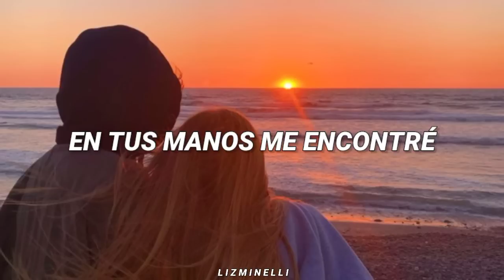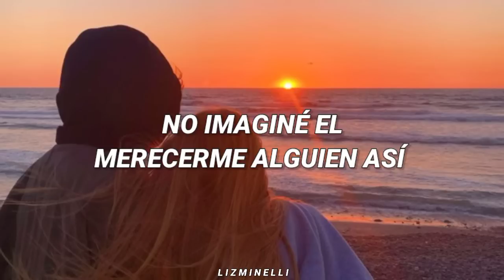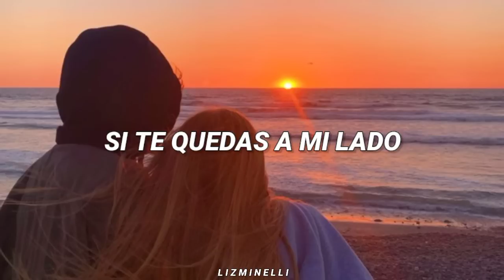Eres todo lo que quiero. ♡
Estás escuchando: No Pido Más - Franco Moro // Letra. ♡

Tantos miedos que guardé
(Guardé)
Desde que te conocí,  los olvidé
En tus manos me encontré
Tu me hiciste ser mejor, lo sé
Agradezco por tu forma de quererme
Aún no puedo devolverte
Todo lo que tú me das

Mi amor
Y tú
Me has llenado el universo
Con tu forma de tocarme
Y la fuerza que me das
Si te quedas a mi lado
No pido más
No, no pido más

No imaginé el merecerme
Alguien así
Tú magia es
Una guarida para mí
Aún no sé cómo explicar
La fortuna de tenerte

No pido más.
           ☀️ // Más información // ☀️

¨No pido más¨ es un a canción que se escribió para todas esas personas que amas y que no quieres que se vayan de tu vida, aquellas que te apoyan y que están siempre a tu lado, esas que sin importar siempre están para ti y que al estar con ellas te sanan solo con su presciencia aun y cuando el día no sea el mejor, pero también está escrita para toda ese gente que ya no está y que si pudieras verlas por ultima vez  no pedirías más. A todas ellas y para los creyentes a Dios esta canción es para quien está escrita.
Este sencillo tiene ese toque de balada que te enchina la piel.